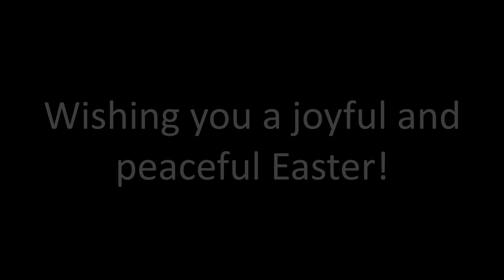St Andrew's Easter Sunday 2020 - Closing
If you are not already viewing this as part of the Easter Sunday playlist, we recommend watching it as part of the playlist instead as it will continue through as a full service.